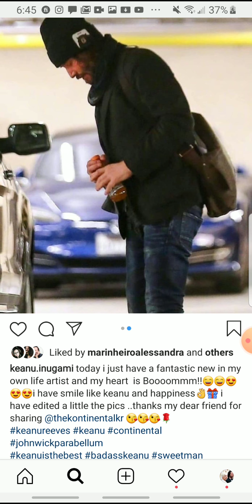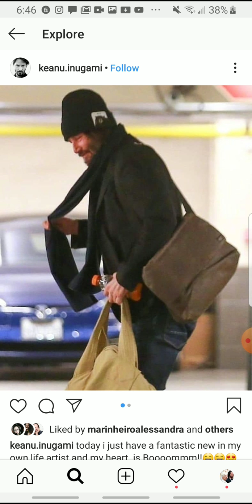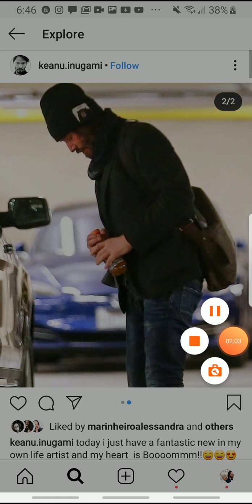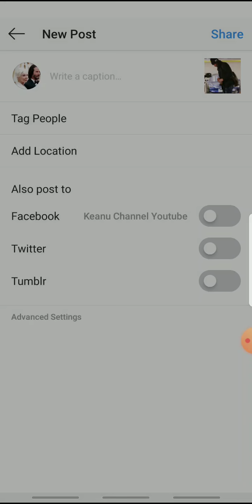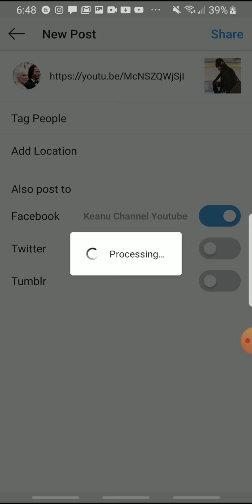Keanu Reeves Fantastic Surprise Monday, February 17, 2020